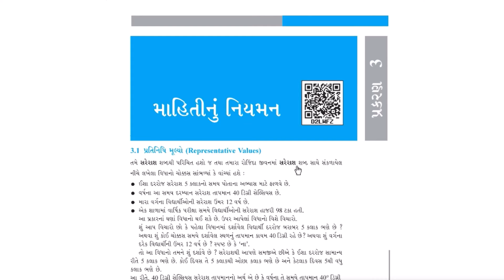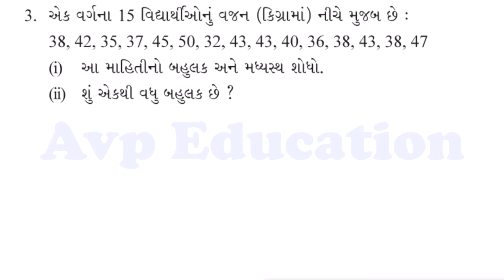std 7 maths ch 3 svadhyay 3.2 | dhoran 7 ganit prakaran 3